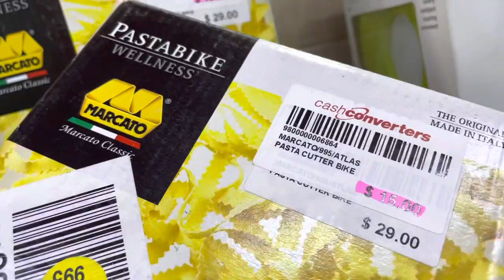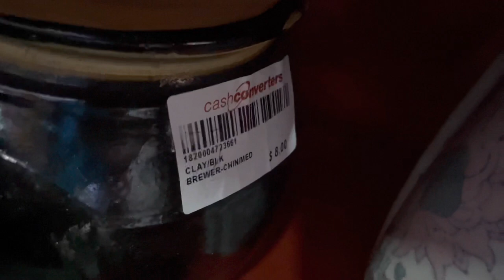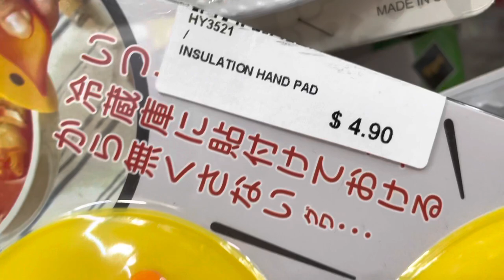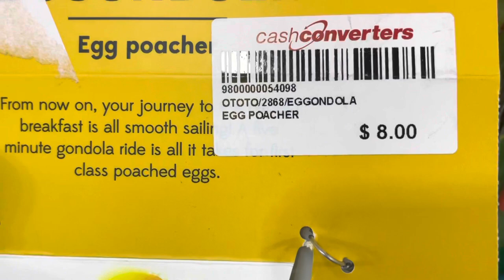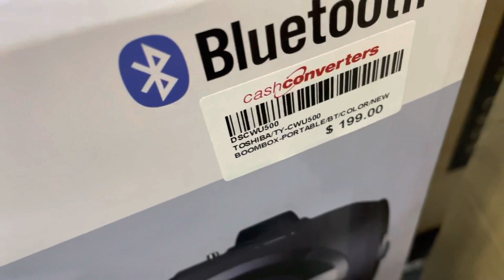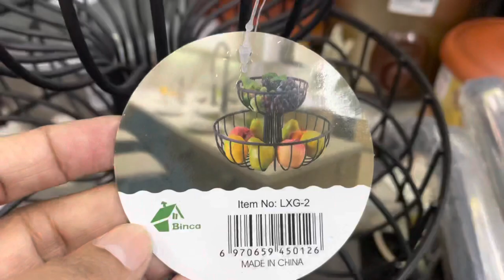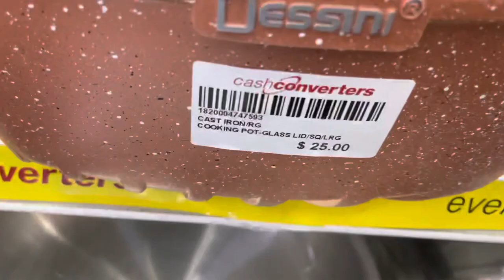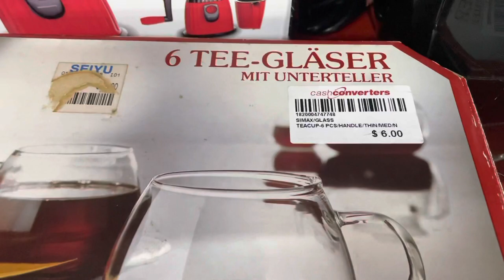Cash Converters Shopping- Always Sale, Always good bargain